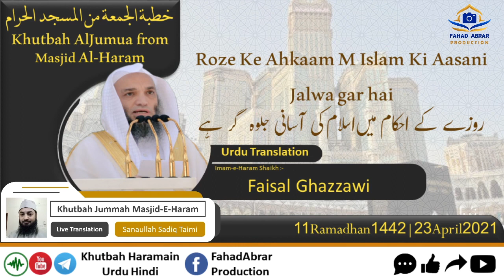Khutbah-Makkah 23-Apr-21 | Roze Ke Ahkaam M Islam Ki Aasani Jalwa gar hai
Khutbah-Makkah 23-Apr-21 | Roze Ke Ahkaam M Islam Ki Aasani Jalwa gar hai | روزے کے احکام میں اسلام کی آسانی جلوہ گر ہے